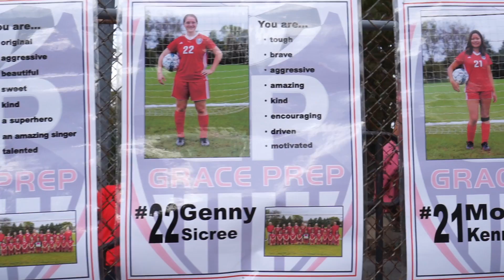Grace Prep Soccer 2018: Genny S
Soccer highlight video featuring Genny S.